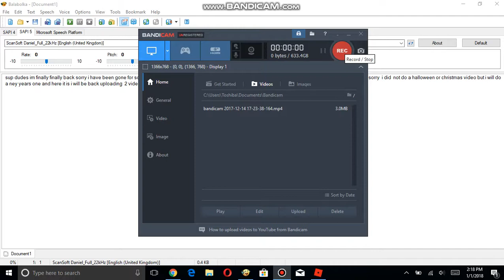Happy new years+Im back